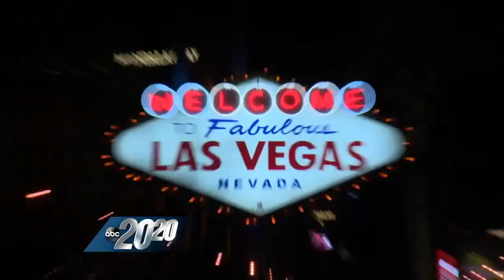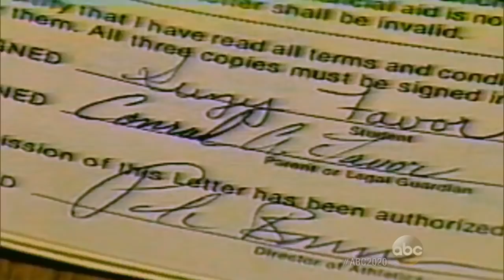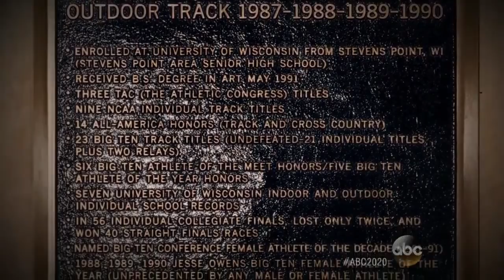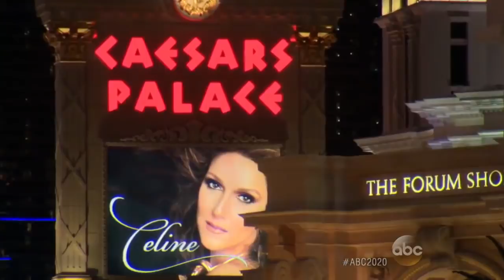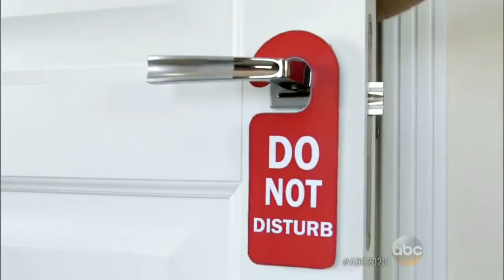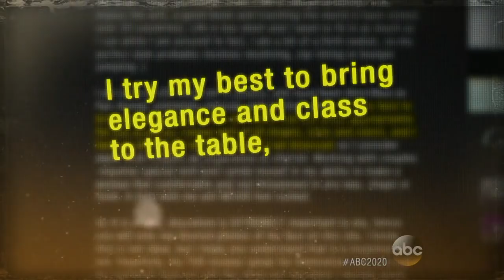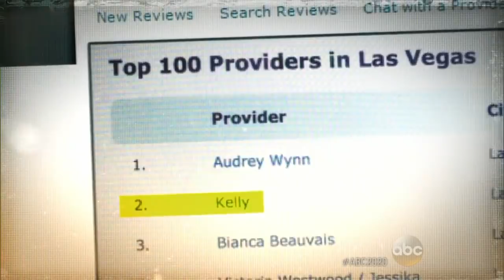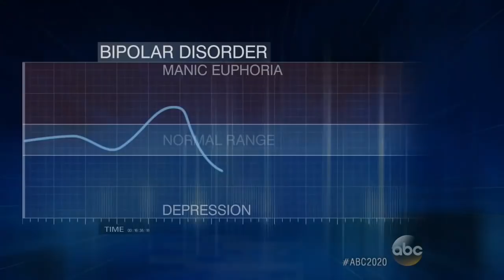NBC|ABC|20/20: Fast Girl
NBC|ABC|20/20: News, Mystery - Fast Girl
Suzy Favor Hamilton's Secret Struggles Despite Success on Track; Olympic Runner Suzy Favor Hamilton Becomes Top Las Vegas Escort; How Three-Time Olympian Suzy Favor Hamilton Is Moving On